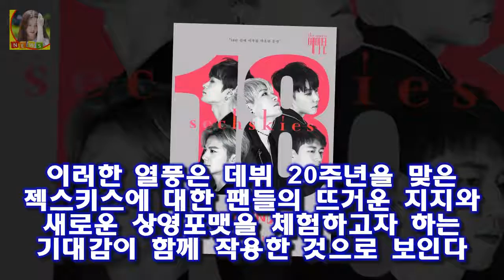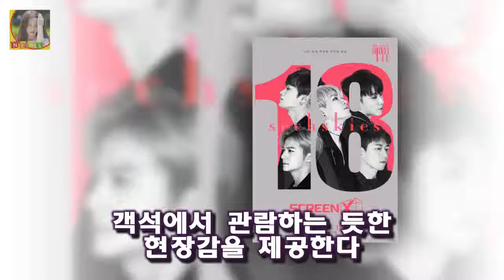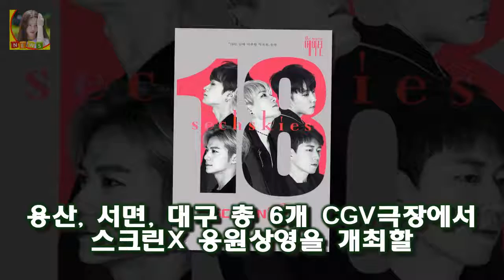OSEN=지민경 기자] 지난 18일 전격 개봉한 젝스키스 에이틴이 팬들의 뜨거운 호응 속에 멈추지 않는 흥행 행보 젝스키스 에이틴 흥행 열풍 이어간다..스크린X 응원상영 개최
OSEN=지민경 기자] 지난 18일 전격 개봉한 젝스키스 에이틴이 팬들의 뜨거운 호응 속에 멈추지 않는 흥행 행보를 이어나가고 있다
25일 영화진흥위원회 통합전산망 집계에 따르면 젝스키스 에이틴은 어제(24일)까지 2만 6179명을 동원하며 흥행을 이어가고 있다
개봉 첫 주 젝스키스 에이틴을 관람한 전체 관객들 중 약 62%에 달하는 관객들은 스크린X 포맷을 관람한 것으로 나타났다

HBO와 데이비드 베니오프 왕좌의 게임 시즌4 향후 제작 계획 공식 공개!  시즌 초반에는 느릿한 진행으로 집중도가 다소 떨어진다는 평가를 받았다가 시즌 후반부 들어 충격과 :
비아이는 방송 예능과 온라인 콘텐츠에 적극적인 활동을 할 것이라고 전했다 아이콘 인지도 높이고파..국내 활동 집중하겠다(인터뷰)- 스타뉴스 :
안녕하세요 이영자 부친상 빈소 신촌 세브란스 병원 발인 19일 장지 양평 무궁화 공원 묘원  지난 17일 밤 안녕하세요 녹화를 마치고 귀가하던 중 아버지의 부고 소식을 접하고:
갑질논란 노영민 신기남 중징계 아들 학교카드단말기 논란 어제밤 더불어민주당 윤리심판원이 이른바 갑질 논란의 중심에 선  갑질논란 노영민 신기남 중징계 아들 학교카드단말기 논란 :
게임포커스 : 게임피아 몬스터 헌터: 월드 PS4 한국어판 1월 26일 국내 정식 출시  플레이어는 헌터가 되어 다양한 서식지에 살고 있는 무서운 몬스터들과 혈투를 벌이고 이:
타격 10위도 연봉 삭감 냉정한 가치평가 시대  OSEN=이상학 기자] 타격 10위도 삭감을 피하지 못했다: